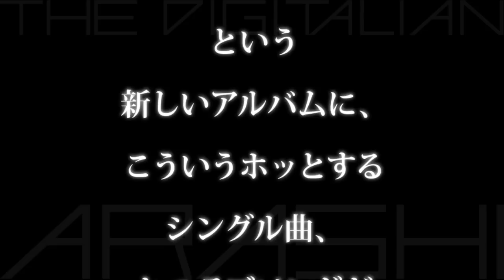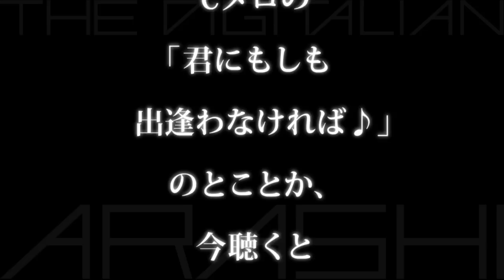嵐／Bittersweet（アルバム『THE DIGITALIAN』収録曲／42thシングル）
嵐／Bittersweet
アルバム｢THE DIGITALIAN｣（ザ･デジタリアン）収録曲
松本潤主演ドラマ『失恋ショコラティエ』主題歌

▼嵐 13thアルバム
『THE DIGITALIAN』（ザ･デジタリアン）
2014年10月22日(水)発売
【収録曲】
[CD]
1.Zero-G
2.Wonderful
3.Tell me why
4.Asterisk
5.Imaging Crazy(Vocal:Satoshi Ohno)
6.GUTS ！
7.Disco Star(Vocal:Masaki Aiba)
8.誰も知らない
9.TRAP
10.STAY GOLD(Vocal:Jun Matsumoto)
11.Bittersweet
12.メリークリスマス(Vocal:Kazunari Ninomiya)
13.キミの夢を見ていた
14.One Step
15.Hey Yeah！(Vocal:Sho Sakurai)
16.Hope in the darkness
17.Take Off ! ‹BONUS TRACK›
※通常盤のみ